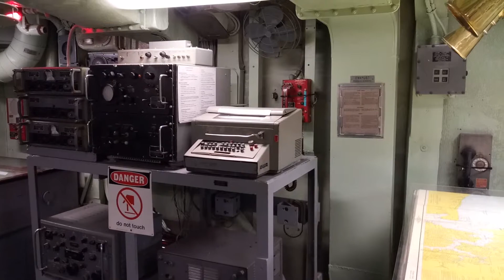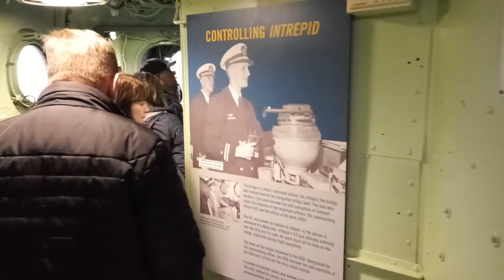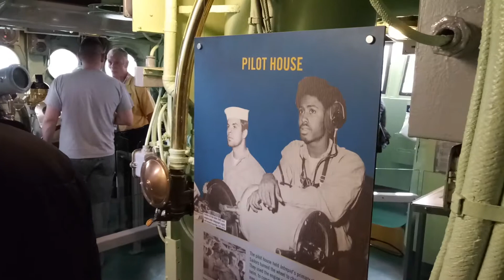In the Ever-Narrowing Corridors of Power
Sailing the USS Intrepid (Wi-Fi's precurser), and also aboard the Command Bridge--now overlooking Midtown Manhattan.